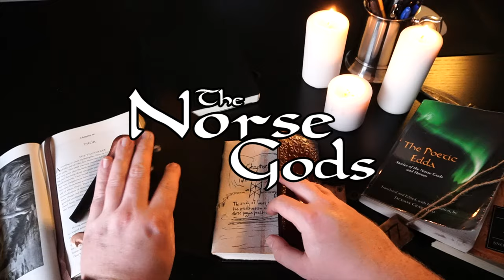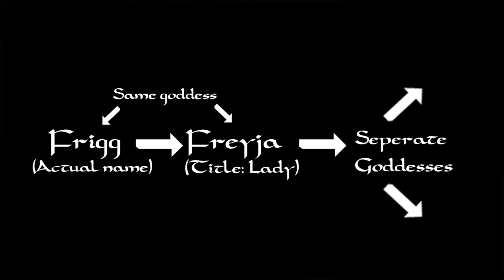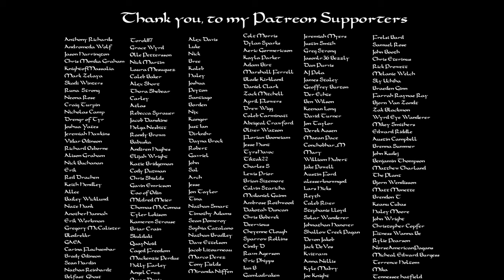Are Frigg and Freyja the same Goddess?